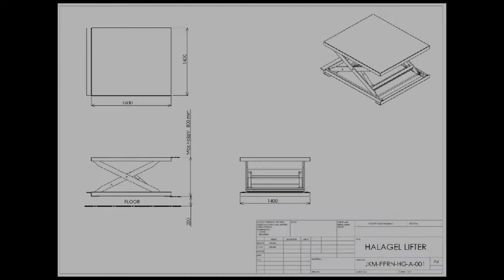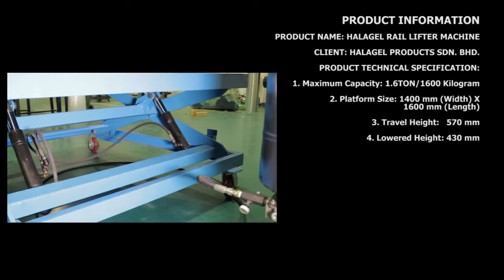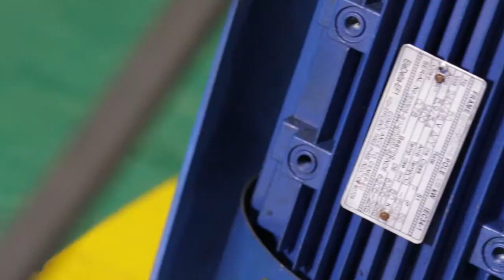PSAS PPRN - HALAGEL RAIL LIFTER MACHINE